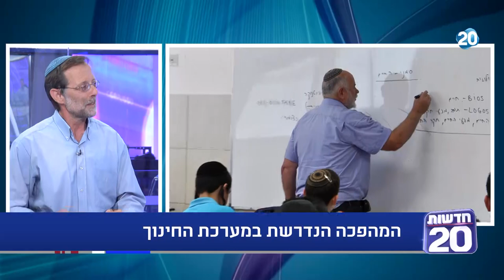התכנית הכלכלית | 25.6.2020 | התכנית המלאה